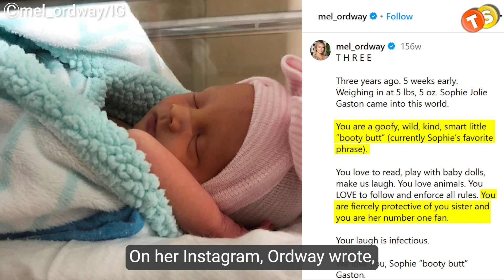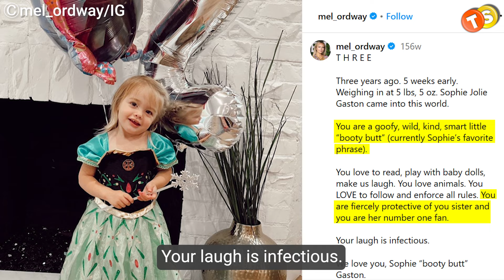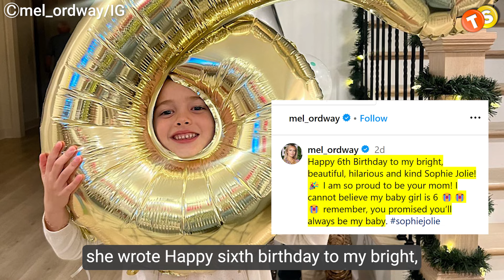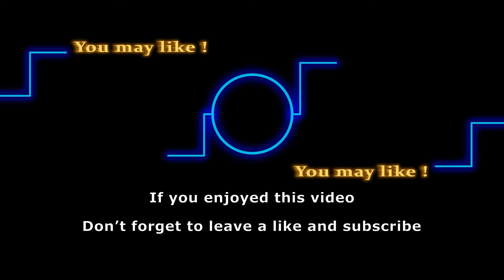Y&R fave Melissa Ordway reaches new motherhood milestone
Shocking Twist: Y&R's Josh Griffith fires Hayley Erin (Claire Grace) after a remarkable return! 🔥 Click the link to uncover the backstage drama and find out what led to this unexpected exit:

Over the years, we've watched Melissa Ordway evolve into this amazing person with a growing family. And now, she's hitting another mom milestone as her youngest turns 6! Can you believe that? So, today let’s stroll down memory lane and appreciate Ordway for being the best mom anyone could ever ask for.